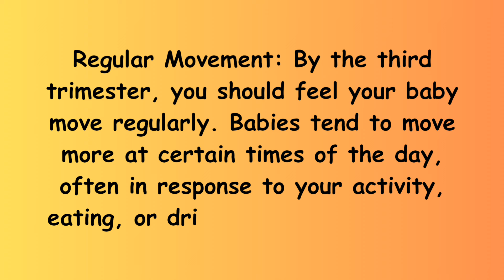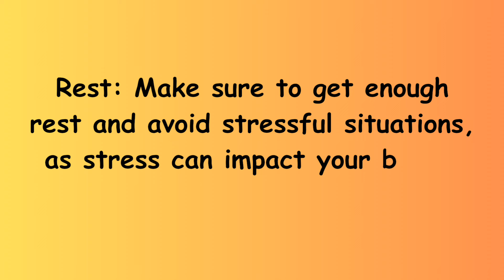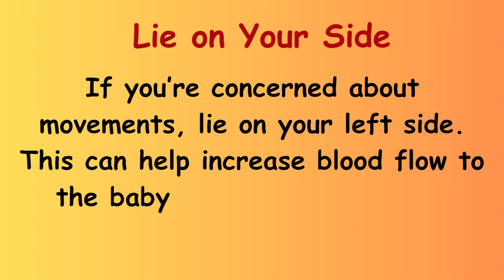fetal movement inside the womb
in this video we will learn about:
fetal movement,
baby inside womb,
babies in the womb,
fetal movements,
baby in the womb,
signs of unhealthy baby in the womb,
fetal development,
womb,movements in womb,
baby in womb,
ways to get a baby move in the womb,
9 months in the womb,
metal movement count,
when do babies move less in the womb,
make a baby move in the womb,
when does fetal movement start,
encourage a baby to move in the womb,
fetal movement at 21 weeks,
encouraging baby to move in the womb